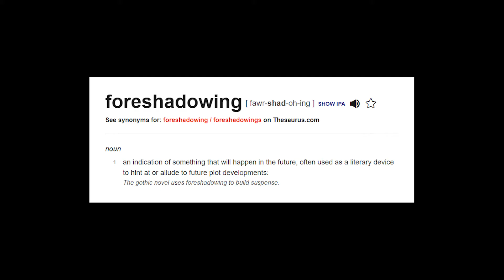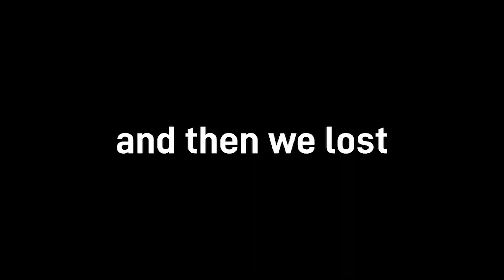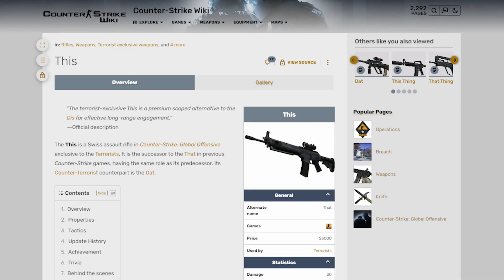I suck at CS:GO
Bogit dies 45 times